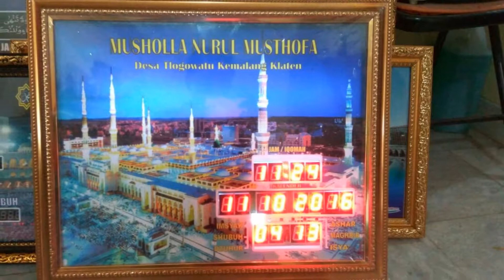toko jam shalat masjid termurah palembang-081368387083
Jam Shalat Digital Murah palembang-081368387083
Jam Shalat Digital merupakan salah satu hal yang sudah menjadi kebutuhan tersendiri di dalam sebuah masjid atau musholla. hal ini karena jam shalat digital membawa kemanfaatan yang sangat luar biasa, dengan jadwal yang akurat dan terupgrade secara otomatis tentu saja memudahkan jamaah dalam menentukan masuknya waktu shalat.
jam shalat digital juga dilengkapi dengan berbagai fitur menarik dan bermanfaat lainnya diantaranya fitur alarm, running text yang bisa diisi dengan hadist dll.

customer Servise:

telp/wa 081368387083